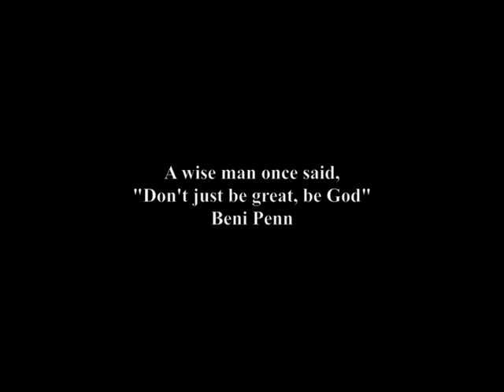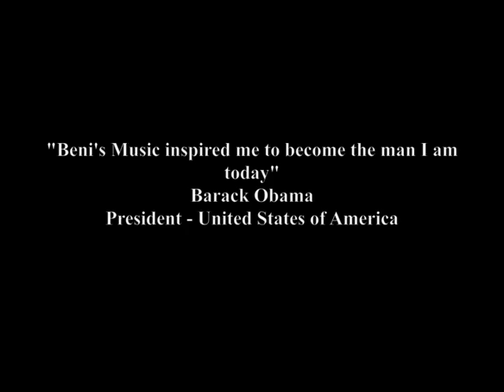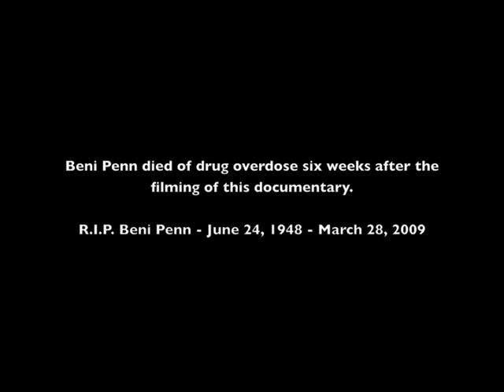Penn is God A Documentary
Mockumentary of a great blues rock guitarist